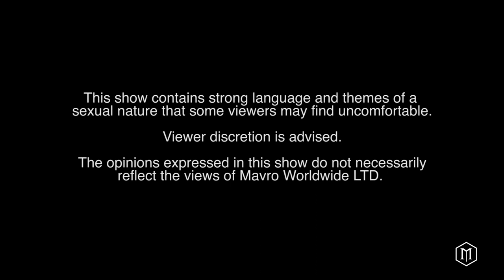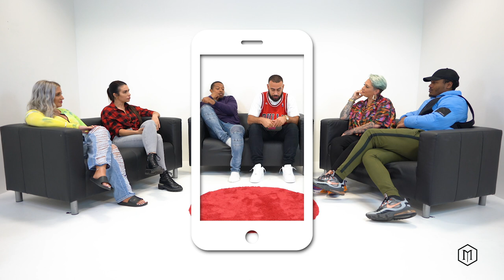How Does Mental Health Affect Me? |Mavro Talks LSR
Join us as we discuss the importance of Mental Health, Well-being and Self Care. Is good Mental Health important in a relationship? Have you or your partner ever struggled with their Mental Health? What did breaking point look like for you?

If you or anyone you know may be affected by the topics discussed, please take a look at handpicked selection of helpful resources below:

- Shout - 24/7 Mental Health Support or TEXT 85258 (UK)

Get involved in the discussion, drop down to the comments or follow us at:

Also, listen to the show on Anchor and all available podcast platforms.

*Any additional images used in this episode are not owned by Mavro Worldwide LTD. or Mavro Talks*